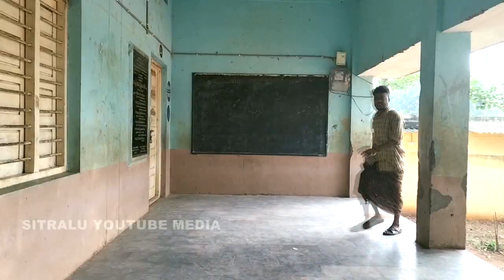PowerStar Birthday special video Bimla Nayak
The Latest Telugu Movie Power Star PAWAN KALYAN's "BHEEMLA NAYAK" first glimpse we are making in on special day of Tollywood Audions  especially Power Star Pawan Kalyan Fans and Mega Fans. 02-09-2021 Power Star Pawan Kalyan Birthday I think this one is small gift of my you tube channel SITRALU YOTUBE MEDIA .
once again wish you a Happy Birthday Power Star Pawan Kalyan Garu.